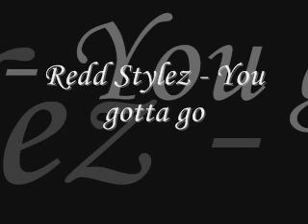Redd Stylez - You gotta go